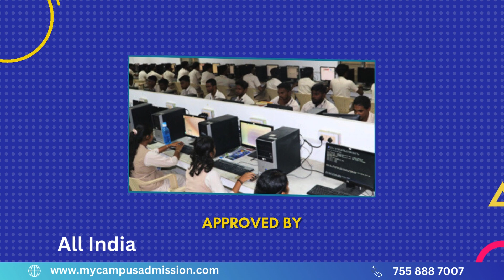Annai Mira College of Engineering and Technology - Vellore | Engineering Colleges in Tamil Nadu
Annai Mira College of Engineering and Technology is located at Vellore in Tamilnadu.
The College was established in the year 2012. The College is approved by All India Council for Technical Education (AICTE).
The College offers UG, PG Programs for the students. The departments are Computer Science and Engineering, Mechanical Engineering, Electrical and Electronics Engineering, Electronics and Communication Engineering, Civil Engineering.

The College has an excellent teaching faculty. The College has a spacious library with books, journals, articles. The College has a well equipped laboratory facility. The College
has computer lab facility with modern technology. The College offers sports and games activities for the students. The College provides hostel facility for boys and girls with hygienic food. There is a canteen facility in the Campus area. The College has bus facility